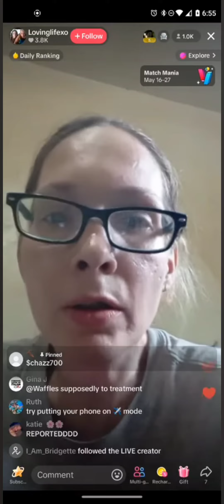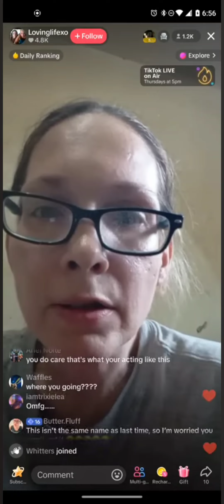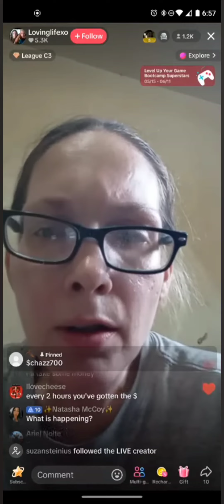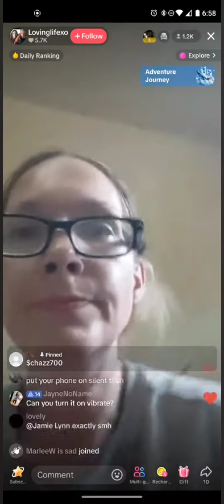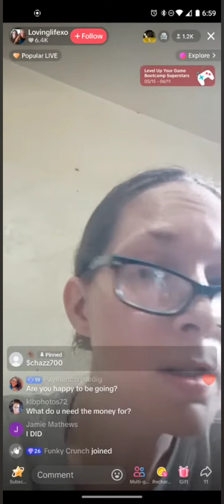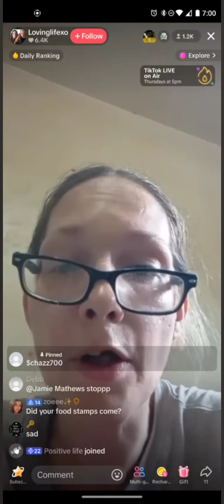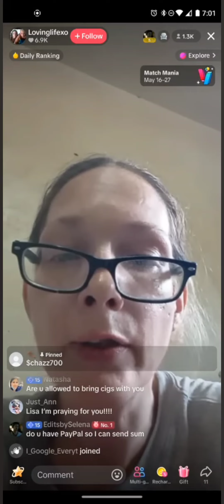7am begging for $30 said cause she didn't get it she's not going to rehab